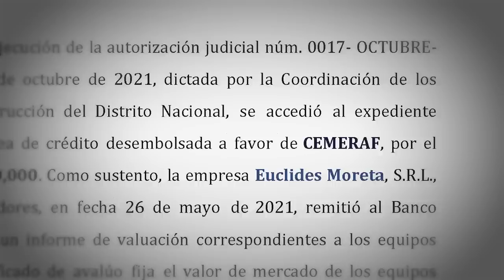Promo 2 Septiembre